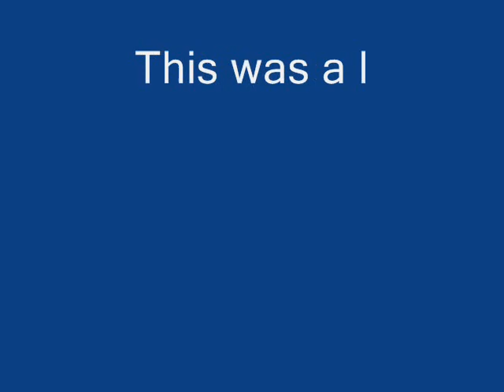Roger's Moore Story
This Is a Roger's Moore Little Story. I Hope Do You Like It - even if they disabled music ...I have made a sound-track change, choosing into the music available in the site - But is not good as the original. Comments are welcome